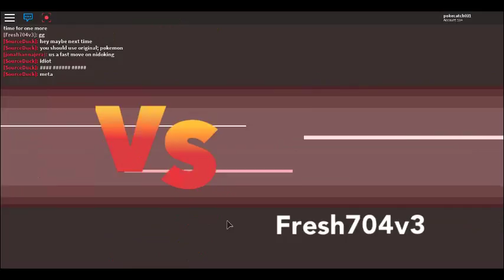Poketubers theme team! -Pokemon Brick Bronze- Part 2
Here you have the second part of the theme team so remember to leave a comments with your username if you want to battle me or with a theme team suggestion and also today is my birthday!